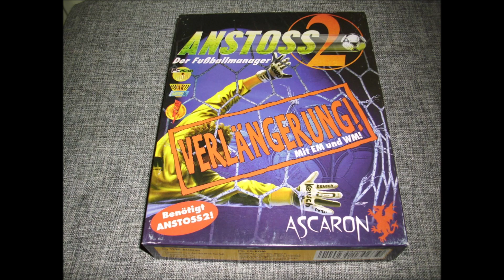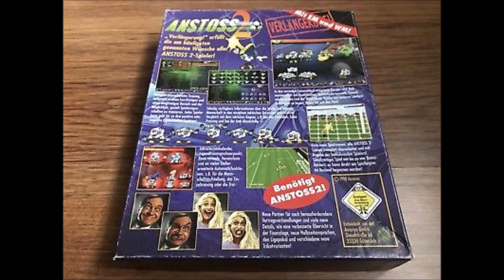Berühmte Ansprachen - Anstoss 3 / Anstoss 2 (+Verlängerung!/Gold) - 1997-2000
Einige der berühmten Ansprachen aus ANSTOSS 3, mitunter auch genutzt in den Vorgängerversionen. Die restlichen Ansprachen findet ihr auch auf dem Kanal hier.. :)
SPRECHER: Dag Winderlich, Bettina Neuhaus